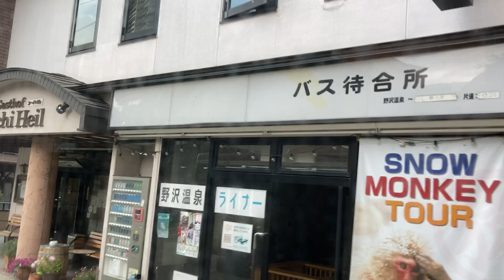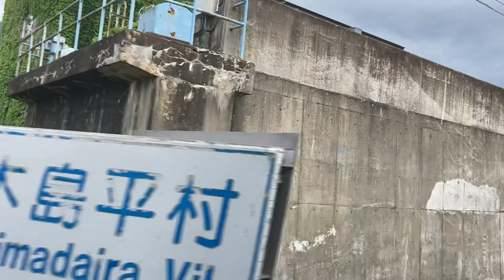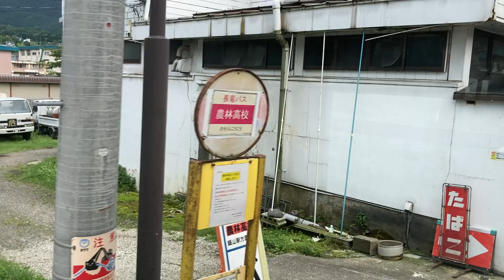長野電鉄バス 車窓[1/2]野沢温泉→木島/ 野沢線 野沢温泉1616発(飯山駅行)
信州中野駅行のバスとつなげやすくするため木島でカットしております。
木島から以下に乗り継ぐと信州中野へお越しいただけます。
長野電鉄バス 車窓[2/2]木島→信州中野駅/ 中野木島線 飯山駅1710発(信州中野駅行)
【途中経路】追記：2021年07月※
※追記時点での途中停車地です。この動画時点とは異なる可能性があります。
1.日本高速縦断ツアー
2.全都道府県くまなく巡回ツアー